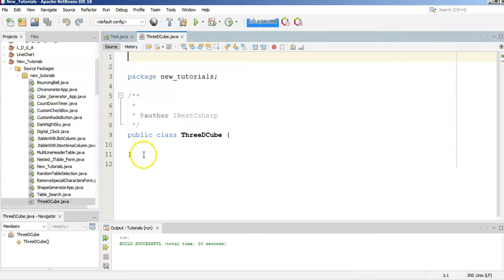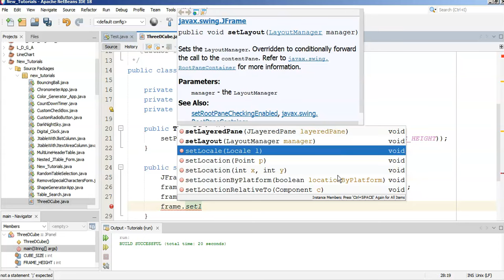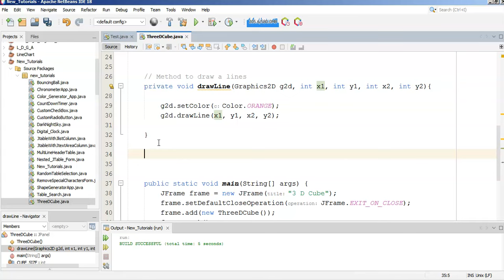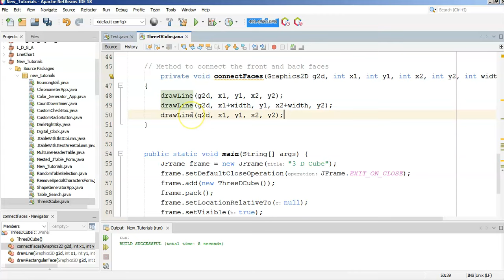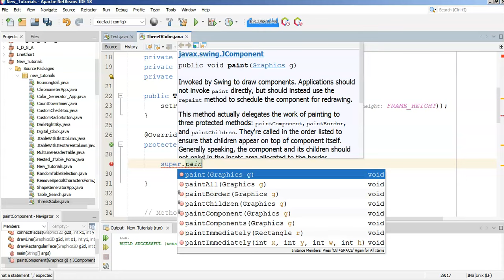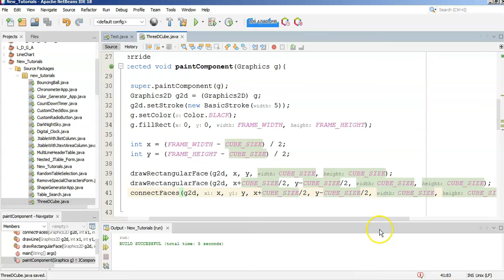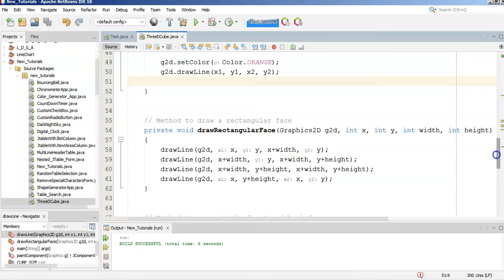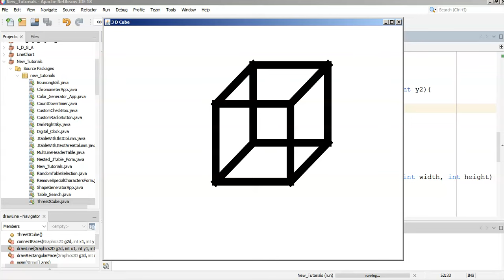How to Create a Cube in Java Swing - Darw Cube Using Graphics In Java NetBeans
How to Create a Cube in Java NetBeans

[[[[[[[[[[[[[[[[[[[[[[[[[[[[[[[[[[[[[[[[ JAVA Products ]]]]]]]]]]]]]]]]]]]]]]]]]]]]]]]]]]]]]]]]

[[[[[[[[[[[[[[[[[[[[[[[[[[[[[[[[[[[[[[[[ Project Description ]]]]]]]]]]]]]]]]]]]]]]]]]]]]]]]]]]]]]]]]

In this Java Tutorial we will see How To Create a cube with orange outline on a black background using a JPanel, Graphics and Graphics2D objects in Java Swing using NetBeans.

What We Will Use To Build This Project ? :
- NetBeans Editor.

Java Swing Components We Will Use In This Java Tutorial:
- JFrame.
- JPanel.

[[[[[[[[[[[[[[[[[[[[[[[[[[[[[[[[[[[[[[[[ JAVA Tutorials ]]]]]]]]]]]]]]]]]]]]]]]]]]]]]]]]]]]]]]]]

JAVA COURSE